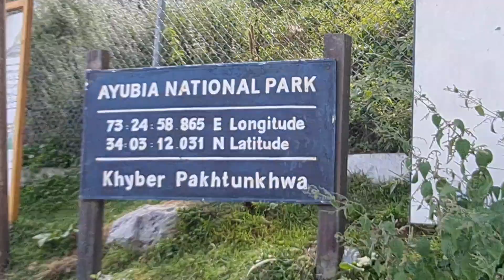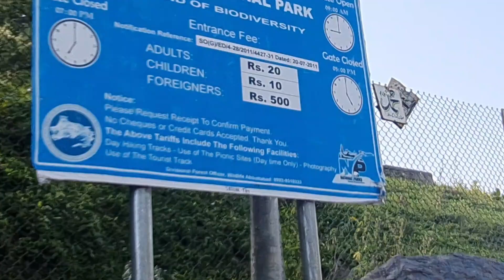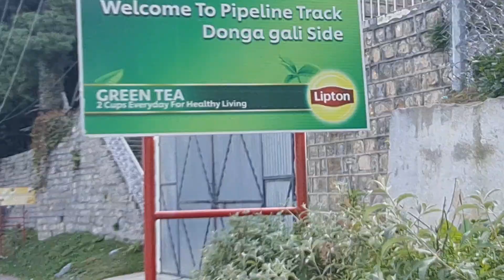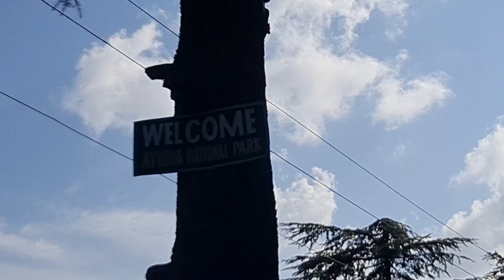Pipeline Track Dong Gali Nathia Gali | Peaceful and Romantic Track 👣 ♥ by Mumtaz Diaries